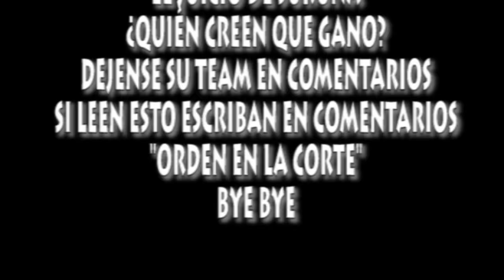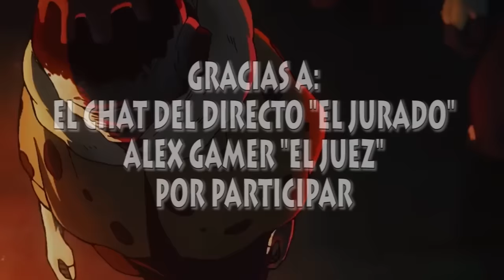👨‍⚖️ El JUICIO Comienza 😱😈 SUKUNA es INOCENTE o CULPABLE ??? ‍⚖️Jujutsu Kaisen 245 Preview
HOLA AMIGOS LES TRAEMOS UN NUEVO VÍDEO ESTA VEZ CON EL JUICIO IMPROVISADO DE SUKUNA VS ITADORI QUE TUVIMOS EN EL DIRECTO ANTERIOR ESTUVO MUY GRACIOSO ASI QUE AQUI ESTA PARA LOS QUE SE LO PERDIERON, DEJENME SU OPINIÓN EN LOS COMENTARIOS.